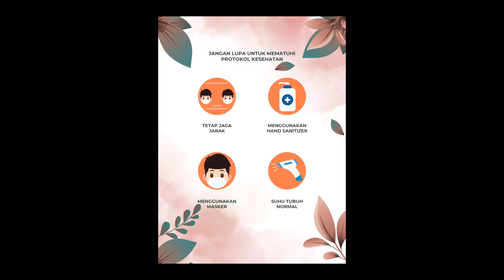WEDDING MITA DAN ASRAF ❤️ | 4K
Pernikahan Mita dan Asraf di Oli 5 Juni 2021.